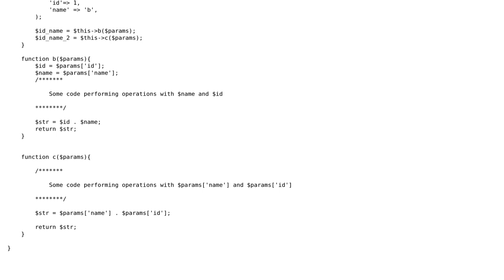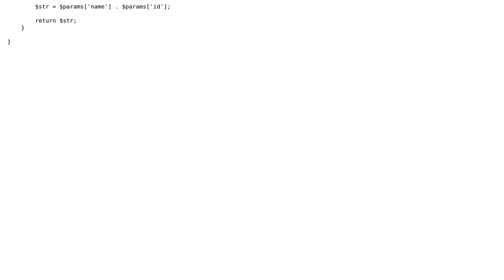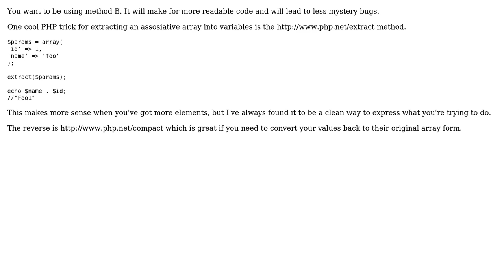Code Review: Practice extracting variables (2 Solutions!!)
Code Review: Practice extracting variables

With thanks & praise to God, and with thanks to the many people who have made this project possible! | Content (except music & images) licensed under CC BY-SA | Music | Images & others | With thanks to user Will user phyrfox user Jamal user Alexey Dmitriev and the Stack Exchange Network Trademarks are property of their respective owners. You are responsible for your own actions.